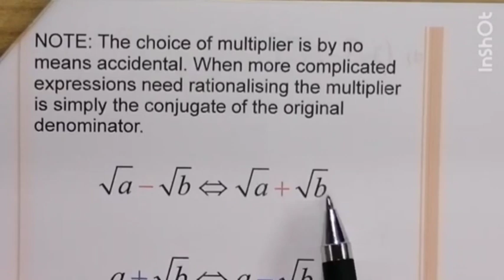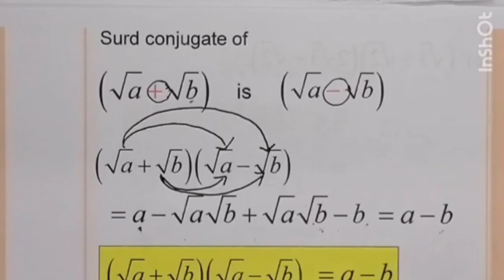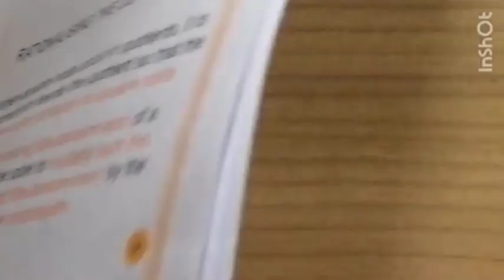Chapter 1 | 1.3 Indices, Surds and Logarithms (2/4)